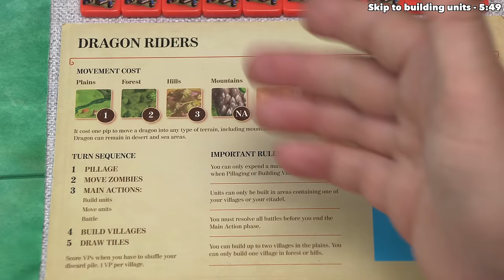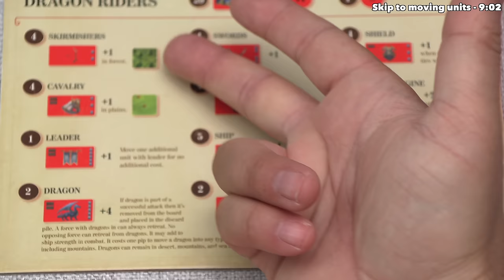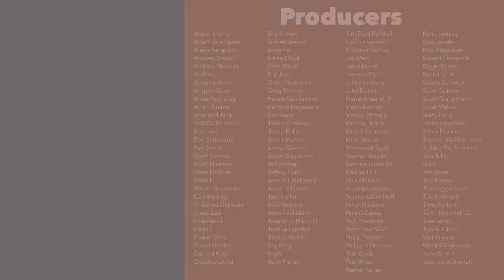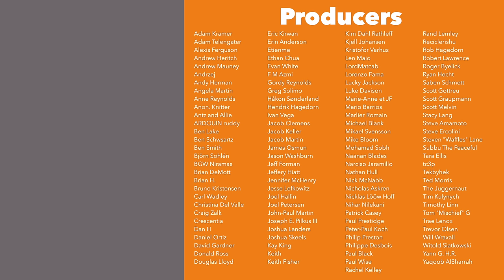Bloodstones - Learn While Playing!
Here is my Bloodstones tutorial where I teach the game as it is being played.

Teaching Timestamps:
Introduction - 0:00
Game overview - 0:49
Game start -4:04
Main actions step - 5:27
Building units - 5:49
Moving units - 9:02
Building villages step - 14:05
Discarding desert units -18:00
Tile reshuffle & village scoring - 19:31
How the game ends - 20:12
Leader unit explanation - 22:41
Capturing villages explanation - 24:49
Creating & moving zombies - 28:03
Dragon unit explanation - 33:21
Battle action explanation - 36:17
Retreating explanation - 43:05
End-game capturing & scoring -58:34